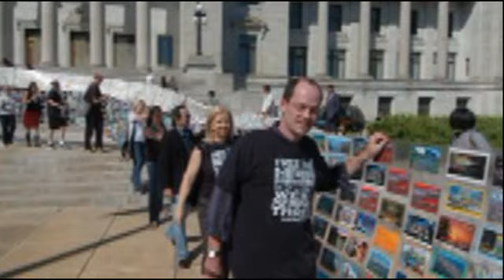David Perry Davis Life Tribute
Family matters were at the heart of all Dave did---the law and ensuring the rights of each person were secured were his passion. That, and being a loving Dad and family man. Read more about this well-known and admired attorney's life story, leave words of condolence, messages of love, and share photos on his permanent memorial